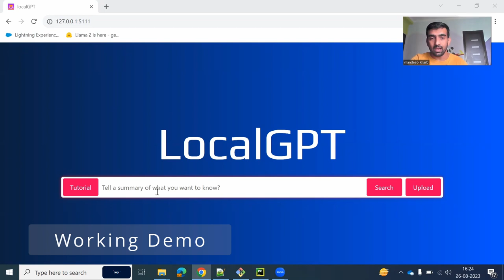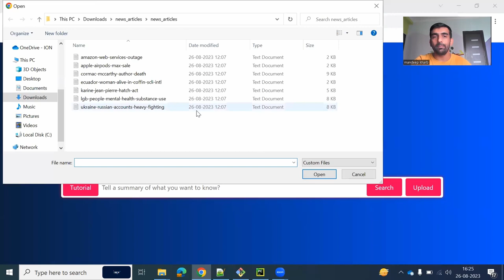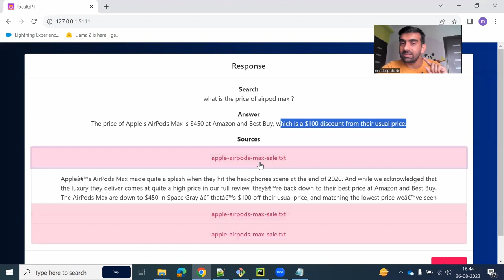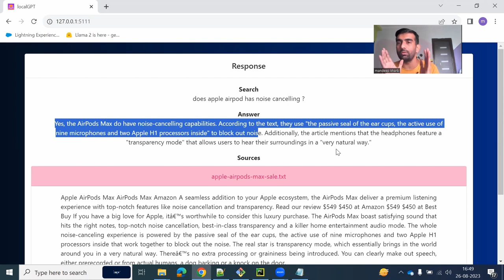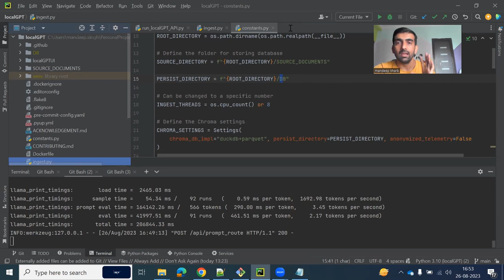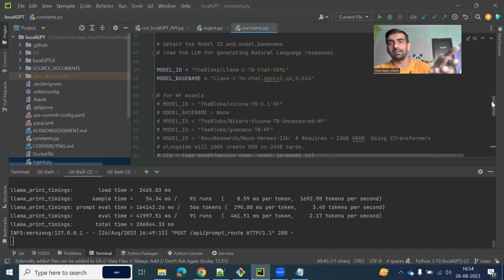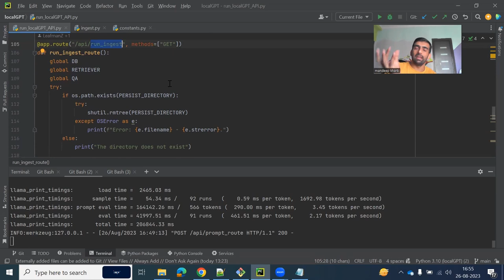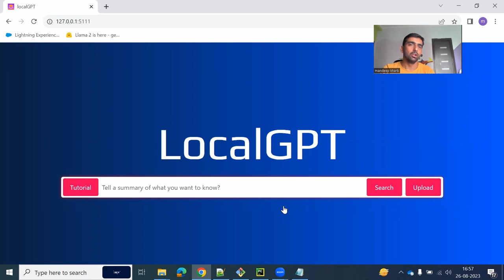DOCUMENT CHATBOT | USING META'S LLAMA-2 MODEL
In this video, we delve into the fascinating world of NLP projects, focusing on an end-to-end NLP project in Python. Join us as we embark on a journey to create a robust document chat app from scratch, complete with source code. We'll guide you through the NLP programming intricacies, all in Hindi, and provide you with innovative NLP project ideas. Discover how to enhance your resume with this comprehensive NLP project that ensures your data remains secure and confidential. Don't miss out on this opportunity to learn how to build a powerful document chat app with the added peace of mind that your data is protected at every step.

YOU JUST NEED TO DO